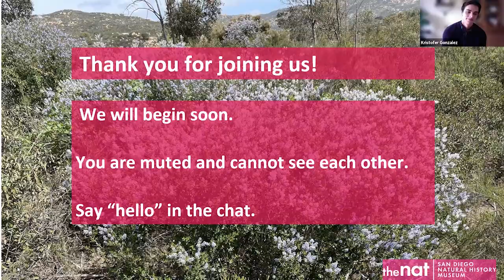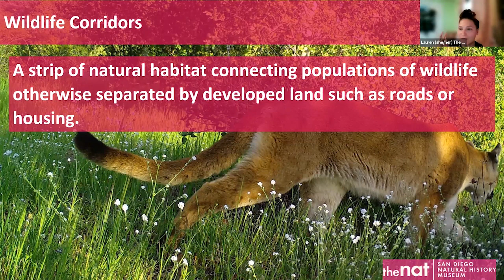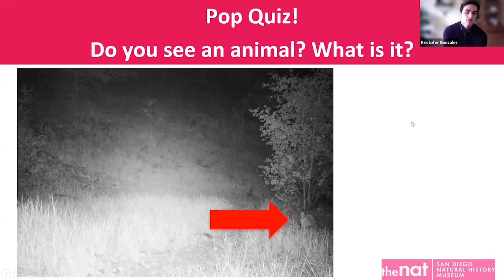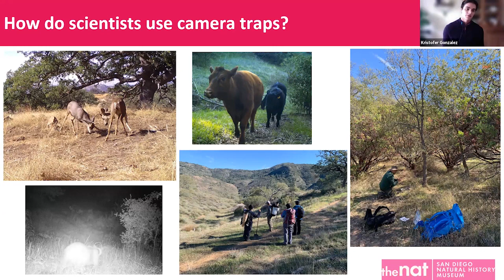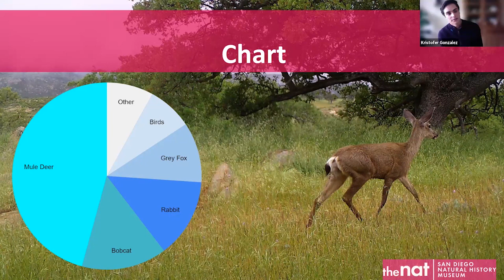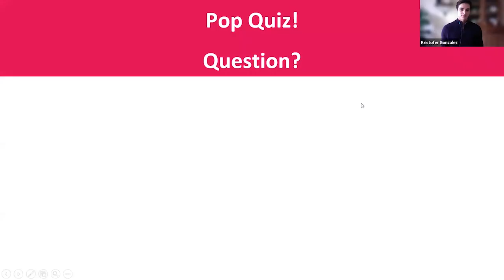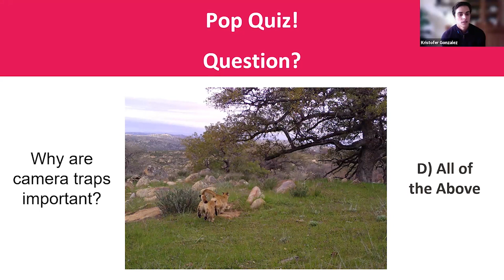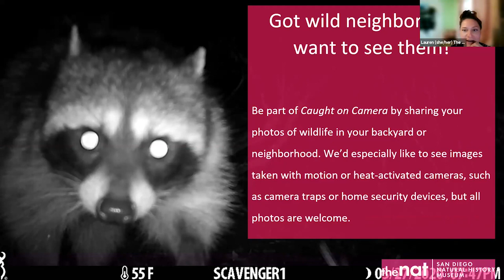Live Youth Program: Camera Traps with San Diego River Park Foundation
Jump into the world of wildlife research with our friends at the San Diego River Park Foundation (SDRPF). They use camera traps to document local wildlife, including gray foxes, mule deer, coyotes, and cougars. SDRPF shares what camera traps are and how scientists use them to understand animal behavior and address conservation efforts in our region.

To learn more about camera traps, visit our newest exhibit, "Caught on Camera: Wildlife When No One's Watching."

Check out the San Diego River Park Foundation's Facebook page to watch their Critter Cam